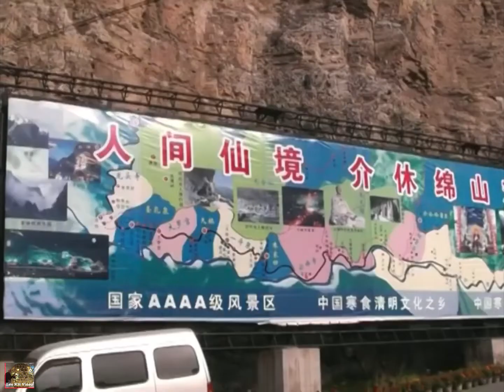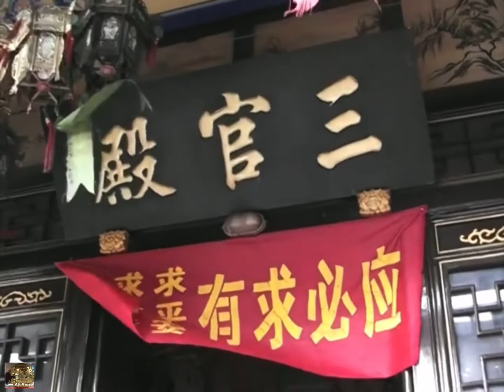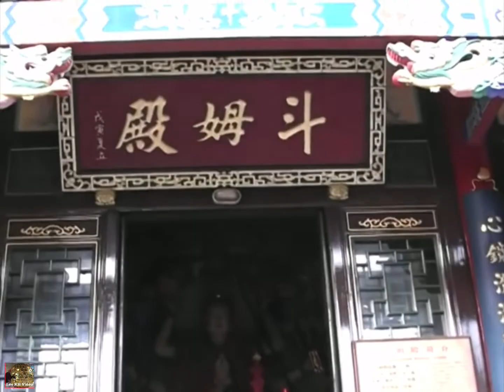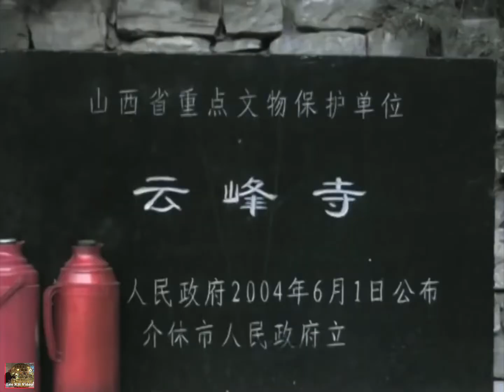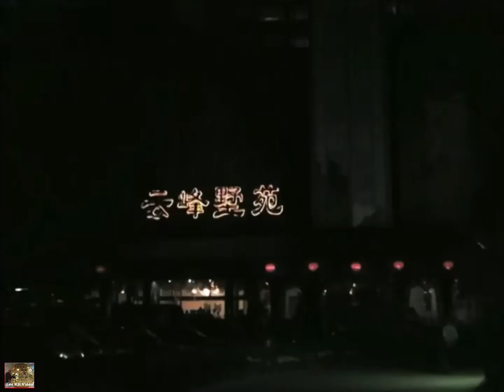Mount Mianshan Tour 山西省绵山游 (4 Sep 2008)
中国山西省 (Mian Mountain) 绵山风景名胜区，是国家AAAAA级旅游景区，山西省重点风景名胜区，中国清明节（寒食节）发源地。绵山风景名胜区跨介休、灵石、沁源三市县地界，最高海拔2560米，是太岳山的一条支脉。在绵山风景名胜区建筑群体中宗教建筑有殿庙、宫观；园林建筑有亭、台、楼、阁、轩、廊、榭、牌楼；古留遗迹建筑有古营门、城池、营寨等，可为古建筑博物院/园。绵山风景名胜区有14个大景点，人文景观：龙头寺、龙脊岭、李姑岩、蜂房泉、大罗宫、天桥、一斗泉、朱家凹、云峰寺、正果寺、介公岭；自然景观：栖贤谷、古藤谷、水涛沟。